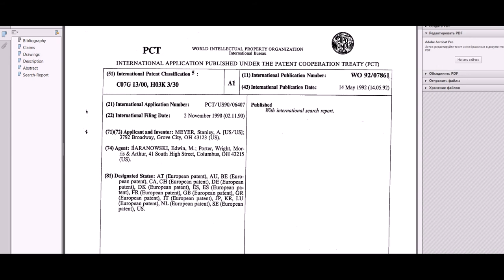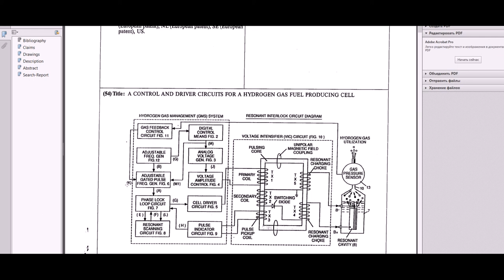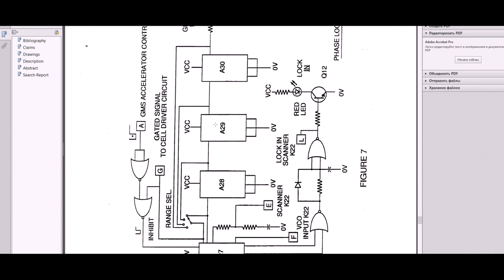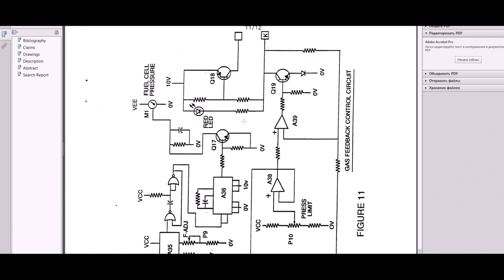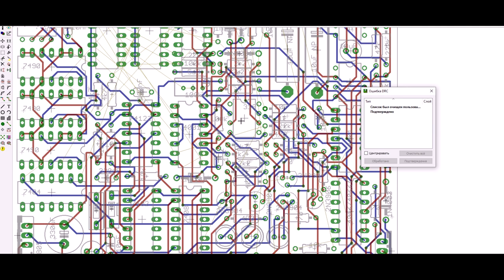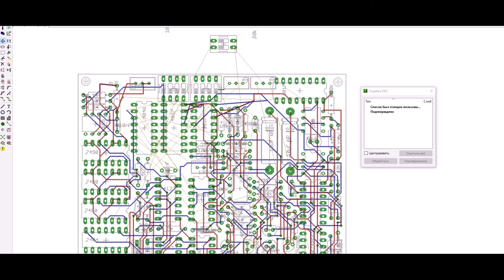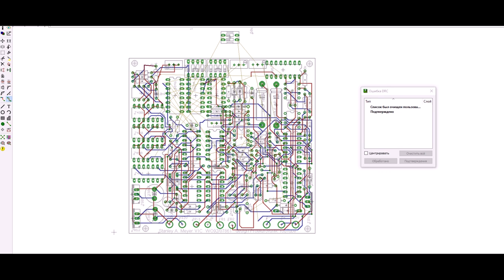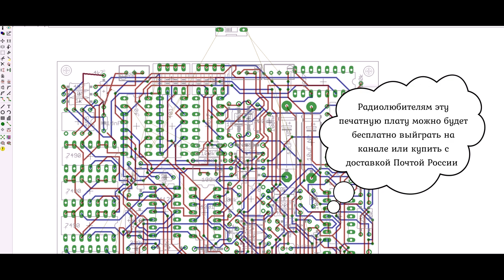Часть 12. Контроллер Ячейки Мейера. Печатная плата GMS (Gas Management System) для VIC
Знакомство с патентом Мейера WO92/07861 в котором показана функциональная и принципиальные схемы контроллера Ячейки Мейера GMS (Gas Management System). Реализована печатная плата для сборки цифровой части контроллера и выходного драйвера GMS. Доступ к патенту открыт для ознакомления по ссылке ниже.